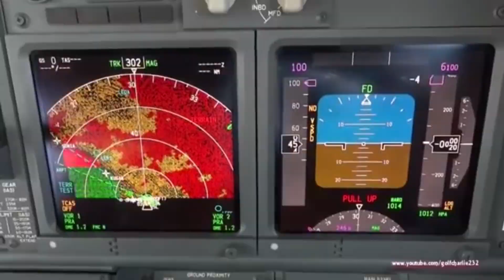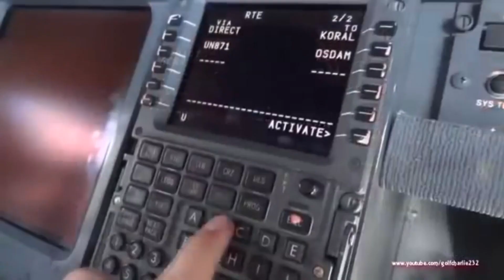Starwouars III - La pervenche des sites (StarWar) Court métrage animation (Gi Joe)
Vous l'attendiez depuis longtemps! Le troisième volet de la trilogie StarWouars "La pervenche des sites" est enfin arrivé après 7 ans de production.

Les critiques cinéma font déjà l'éloge de ce chef d’œuvre:
"C'était vraiment quelque chose à quoi je ne m'attendais pas du tout, Star Wars : Episode III - La pervenche des Sith est le meilleur Star Wars de tous les temps et devient même un classique de la S-F, que dis-je un classique, un CHEF-D'OEUVRE! Les acteurs sont cette fois pas seulement biens mais parfaits, excellents! Rachel Lapine donne tout ce qu'iel peut pour donner de l'humanité à son personnage et il réussit à le faire!! La scène d'action finale restera dans les mémoires tellement l'émotion y est forte et tellement on y est pris!! Les effets spéciaux sont extraordinaires, le design encore très imaginatif et les paysages superbes. Cette fois, Sapul Pathé a écrit un scénario excellent sur tous les points et l'émotion n'a jamais été aussi forte dans un Star Wouars que dans celui-là. Mais que serait Star Wouars sans sa musique? Endless8000 compose un de ses thèmes les plus mémorables dans ce troisième épisode et écrit des musiques toutes excellentes, on te remerciera jamais assez Endless! Bref, Magnifique, un final que tout le monde attendait et qui va au-delà de nos attentes." Télédrama...